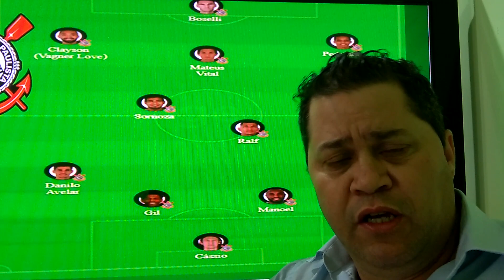VEJA A ESCALAÇÃO DE GOIÁS X CORINTHIANS HOJE AS 21:30 HS 16/10